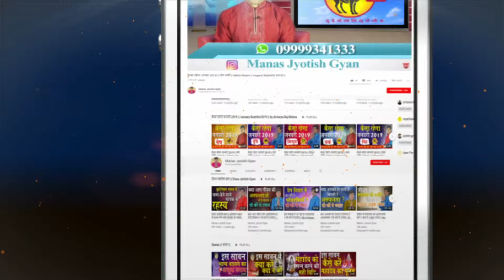Navratre Ke Teesre Din Kaise Kare Mata Chandraghanta Ki Puja | Acharya Raj Mishra